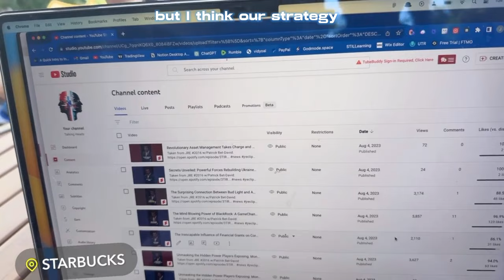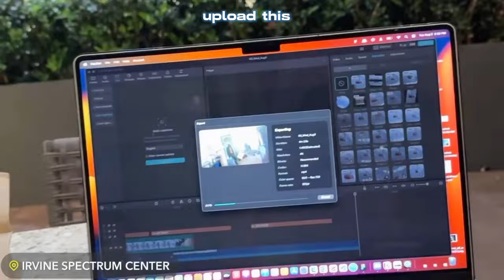Building STil: Let's Lift (Aug '23) | e69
pretty basic day